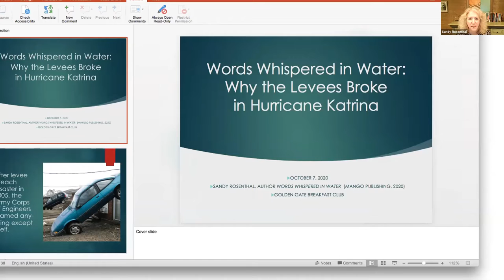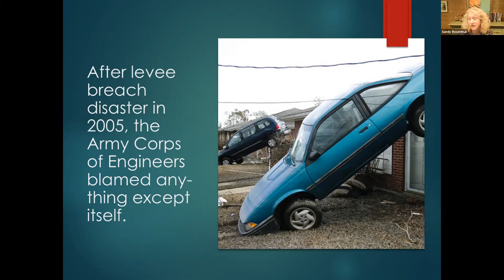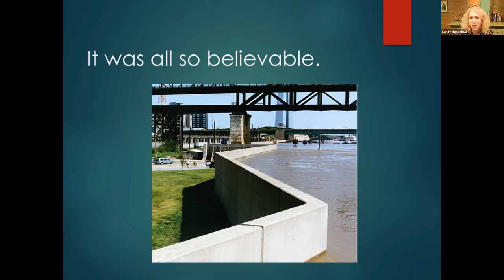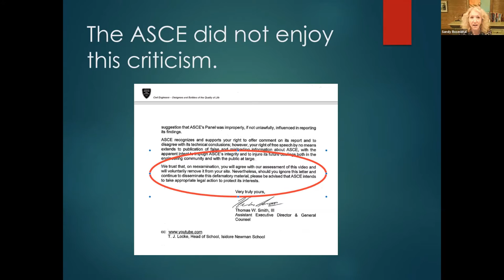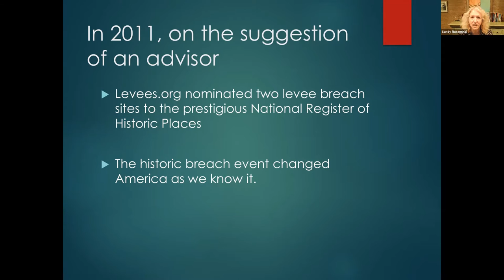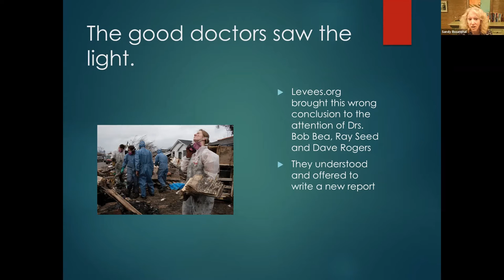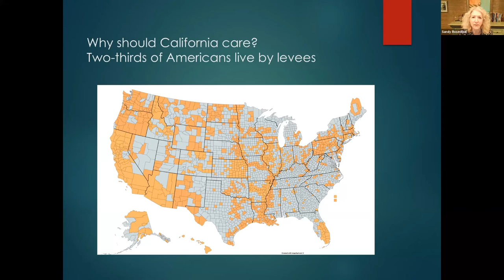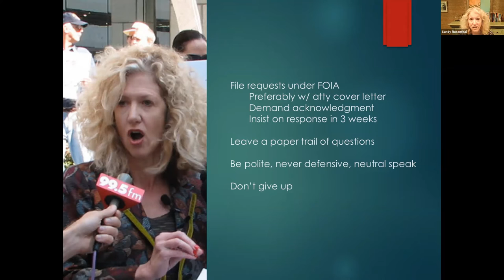Words Whispered in Water with Sandy Rosenthal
Words Whispered in Water
with Sandy Rosenthal

Regular mom turned citizen investigator Sandy Rosenthal tells her story of how––against all odds––she exposed the culprit in the catastrophic flooding of New Orleans in the summer of 2005 and how she compelled the news media and government to tell the truth.
In this era of lies and deception at every level in public life, the Rosenthal shows how to use persuasiveness, persistence, and free tools––like the Freedom of Information Act and social media––to prevail against giant corporations.

After Hurricane Katrina and the levee breaches in New Orleans, Sandy Rosenthal founded the nonprofit Levees.org with 25,000 supporters nationally.

Her book is about how she, and her group, exposed the culprit in the disaster––the Army Corps of Engineers––and how the federal agency spent millions covering up its levee-building mistakes and fooling the American public. Rosenthal is an advocate for the 62% of the American population (190 million people) living by levees.

When Rosenthal is not advocating for safe levees, she plays tennis and practices yoga.

Her book Words Whispered in Water: Why the Levees Broke in Hurricane Katrina has been a #1 New Release on Amazon for eight straight months.

You can order her book Words Whispered in Water: Why the Levees Broke in Hurricane Katrina on Amazon

Join us Wednesday,s at 7:00 am - 8:30 am Pacific time on our Weekly Zoom virtual meeting.